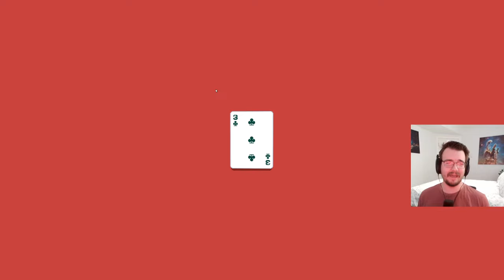THE CRAZIEST RUN I'VE EVER HAD! - Balatro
$3+ DONATIONS GET TEXT TO SPEECH, $5+ SUPER CHATS GET TEXT TO SPEECH (BASED ON USD VALUE)

RULES:
1. Improve the chatroom experience with every message you send
2. Don't be selfish. You are not the most important person in chat.
3. Remember that you're here to have a good time
4. Don't repeat messages or questions